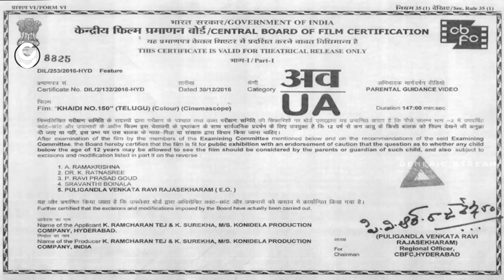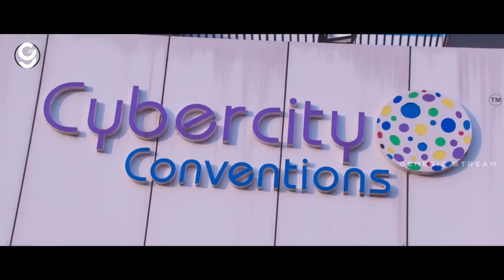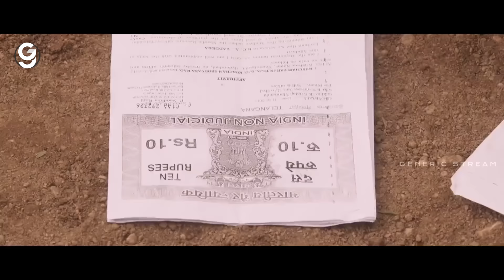Khaidi No. 150 | Full Movie | Chiranjeevi | Kajal Aggarwal | GenericStream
Watch a thief changes his heart and helping farmers in KhaidiNo150 on GenericStream. Starting Chiranjeevi and KajalAggarwal

Synopsis:
In Kolkata, prisoner Kathi Seenu (Chiranjeevi), a petty criminal, helps the police capture an escaping prisoner, but he himself escapes afterwards. He goes to Hyderabad and decides to escape to Bangkok. Shankar, in his place. However, upon learning about Shankar's noble mission, he takes up the cause himself.

Film Name : Khaidi No. 150
Producer : Ram Charan
Director :  V. V. Vinayak
Music Director : Devi Sri Prasad
Crew: Chiranjeevi, Kajal Aggarwal
Banner: Konidela Production Company, Lyca Productions